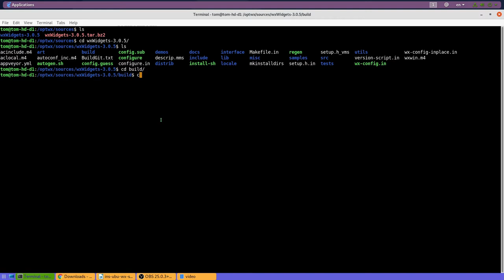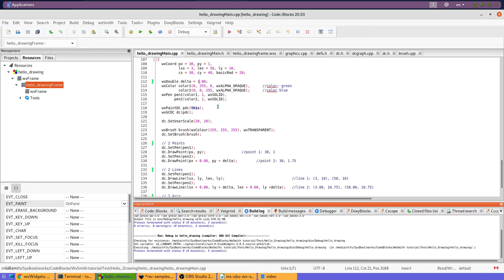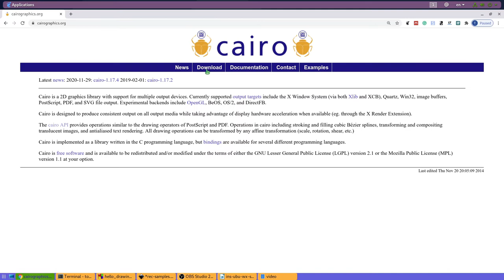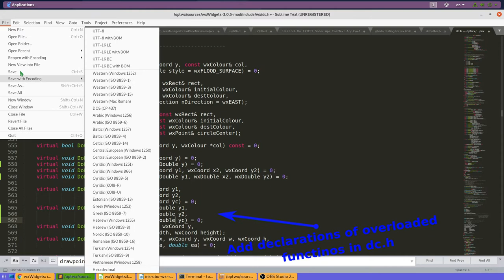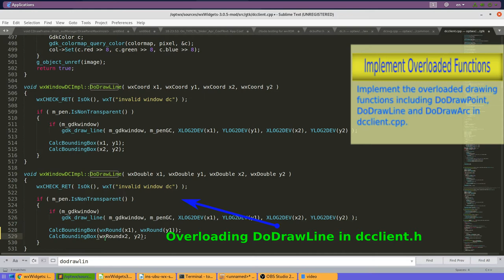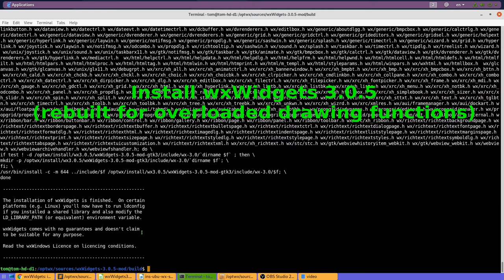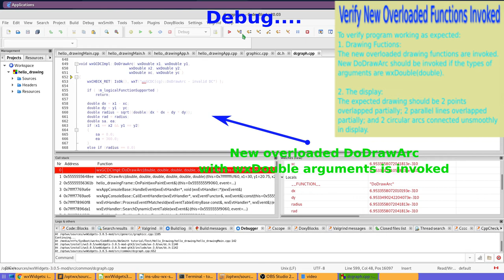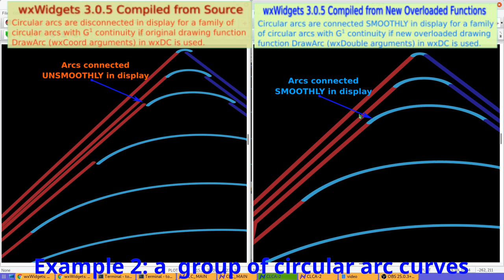wxDC of wxWidgets: How to improve Point, Line and Circular Arc Drawing Functions on Ubuntu Linux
This video shows how to identify drawing position inaccurate issues in the display for point, line and circular arc drawing functions when actual coordinate types of drawing functions of wxDC are wxDouble(double). A solution of implementing overloaded functions in wxDC of wxWidgets is suggested and implemented. In the end, a group of circular arc curves is drawn correctly after new overloaded drawing functions are applied. The demo environment is Ubuntu 20.04 with wxWidgets 3.0.5 and CodeBolcks 20.03 (open-source, cross-platform, C++ IDE).

Timecodes
0:00. Contents
0:10. Download wxWidgets 3.0.5
0:45. Build wxWidgets 3.0.5 from source on Ubuntu 20.04
1:38. Install wxWidgets 3.0.5
2:11. Update-alternatives to add wx-config
2:35. Test the installation of wxWidgets 3.0.5
3:34. Sample drawing code of wxDC in Code::Blocks 20.03
4:24. Drawings for point, line and circular arcs
5:29. Unexpected drawings due to inaccurate position issues of drawing functions in wxDC
5:40. Debug to find the root cause
8:28. Drawing issue analysis
9:53. Overloaded drawing functions in wxDC to be declared and implemented
10:10. Declare overloaded drawing functions
15:30. Implement the overloaded drawing functions in wxDC
18:14. Re-build wxWidgets 3.0.5 with the new overloaded drawing functions
19:20. Install the rebuilt wxWidgets 3.0.5
19:48. Update-alternatives to add wx-config for the rebuilt wxWidgets 3.0.5
20:40. Test the installation of wxWidgets 3.0.5 rebuilt for new overloaded drawing functions
21:34. Debug to verify the overloaded drawing functions to be invoked
24:07. Example 1: the first group of circular arc curves
25:34. Example 2: the second group of circular arc curves
27:31. Summary